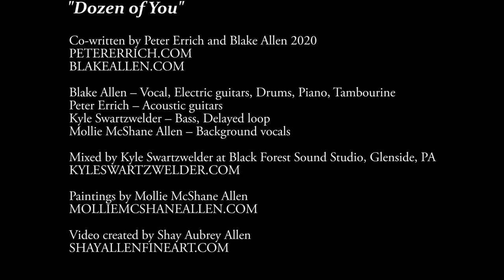Dozen of You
Co-written by Peter Errich and Blake Allen
PETERERRICH.COM
BLAKE-ALLEN.COM

Blake Allen- vocals, electric guitars, drums, piano, tambourine

Peter Errich- acoustic guitars

Kyle Swartzwelder- bass, delayed loop

Mollie McShane Allen- background vocals

Mixed by Kyle Swartzwelder at Black Forest Sound Studio, Glenside, PA
KYLESWARTZWELDER.COM

Paintings by Mollie McShane Allen
MOLLIEMCSHANEALLEN.COM

Video created by Shay Aubrey Allen
SHAYALLENFINEART.COM